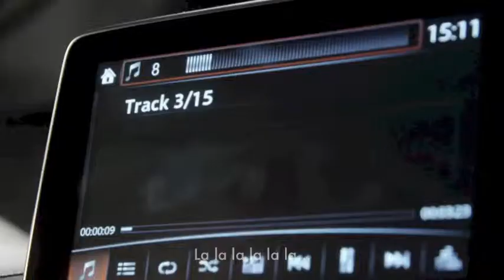Mazda - The Most Detailed Test Drive - Sound system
With the launch of the new Mazda3, Mazda highlights once more that innovative thinking can achieve great results. The new Mazda3 was designed with the innovative 'Skyactive' technology, which means that the car uses less fuel, emits less CO2 and other pollutants, and performs better. The new KODO design gives the car a dynamic and attractive look. But how do you attract the attention of a car lover that is submerged by hundreds of attractive offers?

By changing the game, offering more than an ordinary test drive and promotional offer. As each part of the car was reinvented and improved, we immediately felt this car asked for so much more than a simple test drive.

We launched the most detailed test drive in which 31 field- experts literally tested all parts of the car. For instance, Fog lights got tested by a real forester, the car's windscreen wipers by a window cleaner, the dual zone air conditioning by an identical twin etc.

We coupled this test drive with a contest to win 1 year of free driving with the new Mazda3 to get to know the car inside out.